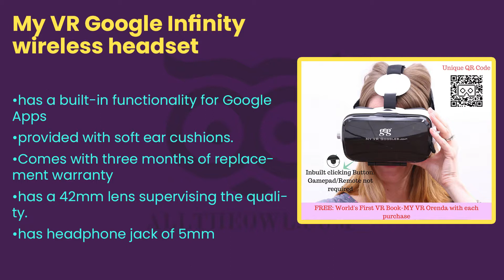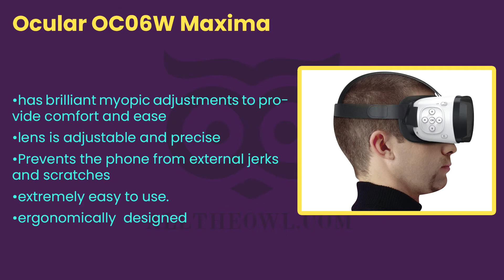Best Vr Headset Brands in India [2019]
All The Owl brings to you The Top 10 Best Vr Headset Brands in India. Have you been looking to buy a Vr headset for you, then you are at the right place. We at All The Owl have prepared the most exhaustive list of best Vr Headset brands that you can buy online.

We have researched and documented this list in detail. We have also taken reviews from the previous owners of the specific models and we have weighed that in this list.

1. WI Trance VR headset
2. Procus Pro VR headset with inbuilt headphones
3. My VR Google Infinity wireless headset
4. Aura VR Pro Virtual Reality Headset
5. Irusu Monster VR headset with a remote controller
6. Procus one virtual reality headset
7. Dream VR headset with HD lens
8. MY VR headset infinity Mini
9. Ocular OC06W Maxima
10. IRUSU mini 3D virtual reality headset

While you should always judge a product by your own experience, buying it online and then learning the hard way is definitely not worth it. Especially considering you might lose some of that hard earned money.

Thus it is sound advice to refer to this guide and then make a decision

We hope this video was of help to you. If we were able to save you from a bad experience or the hassle of ordering the wrong product, we would be very glad. So please comment and like our video.